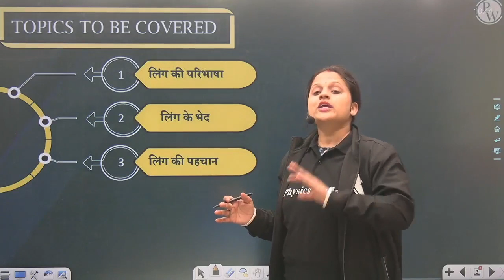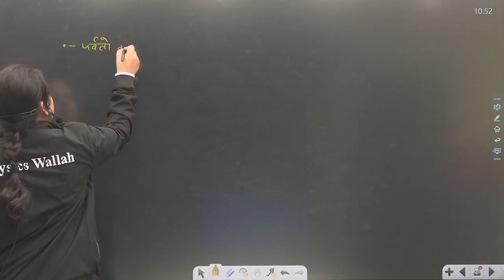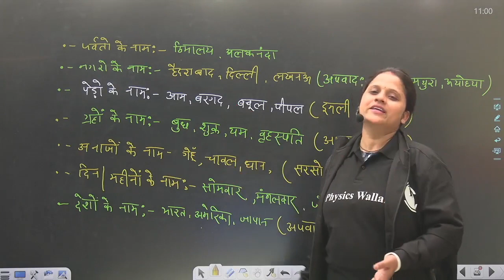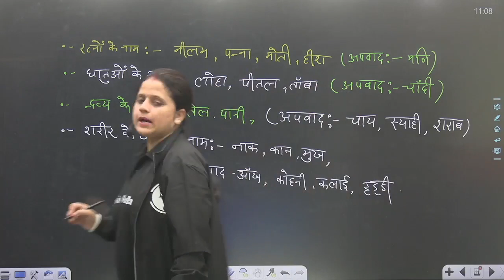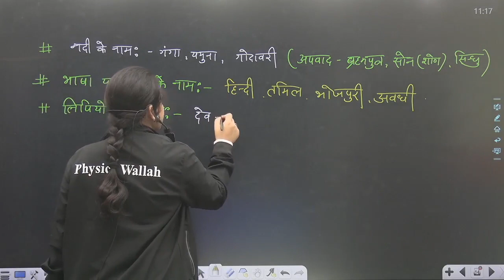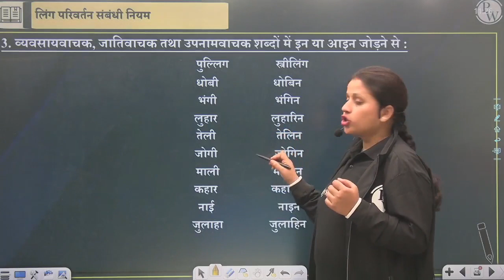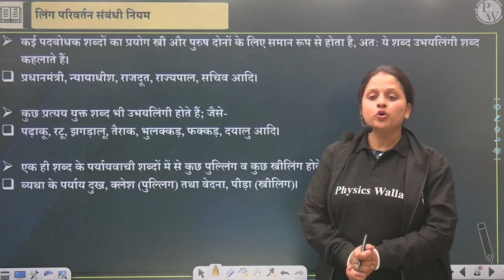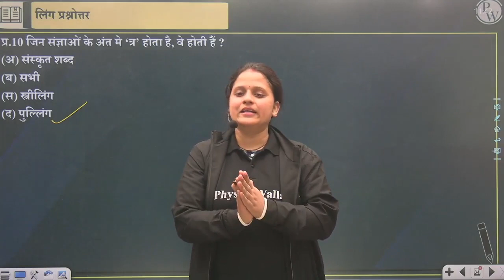हिन्दी | हिन्दी व्याकरण | लिंग | CUET 2023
Hello Bacchon!!
In this video you will get to know about some basic concepts of हिन्दी व्याकरण (लिंग)by Garima Ma'am.